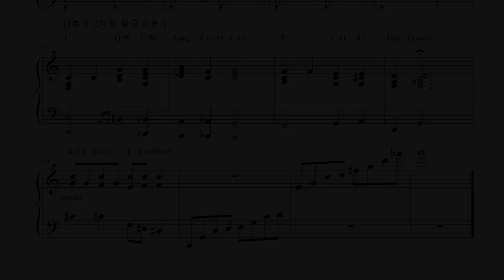[악보공유] 유희열 반짝반짝 작은별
4층 : MJ 재즈피아노 센터 (MJ Jazz Piano Academy)
3층 : MJ 실용음악학원 (MJ Music)